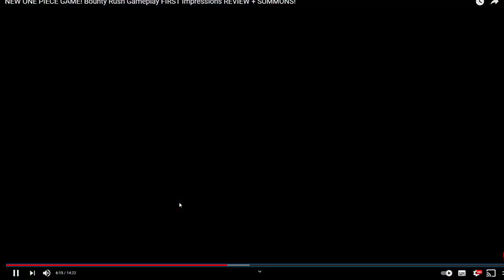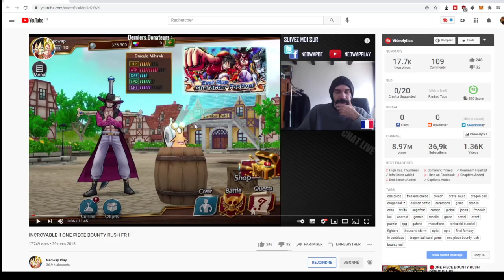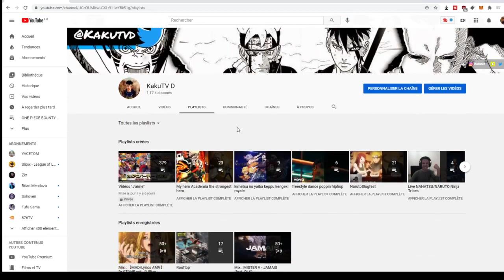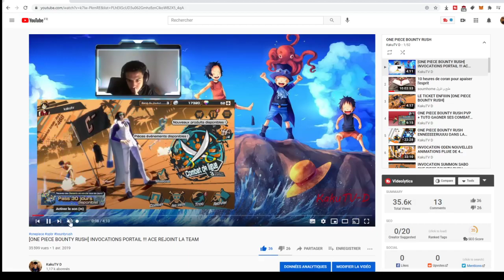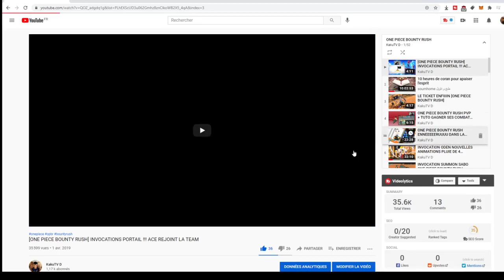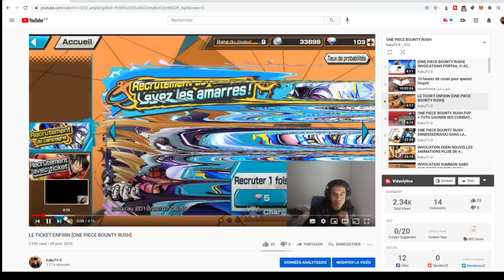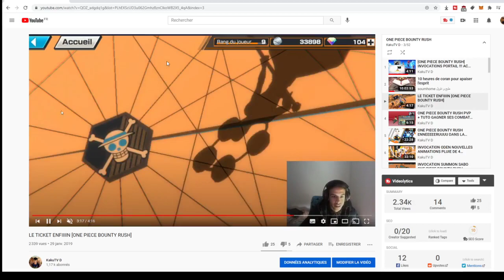LES DEBUTS DE ONE PIECE BOUNTY RUSH CES MOMENTS NOSTALGIQUES